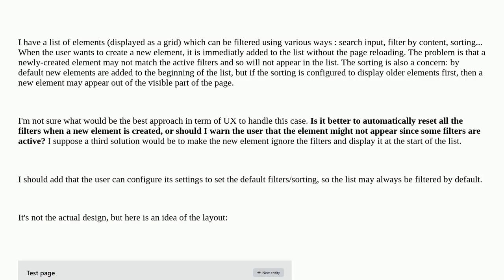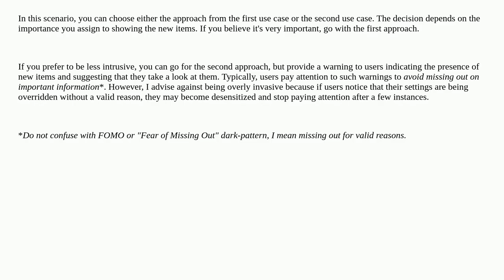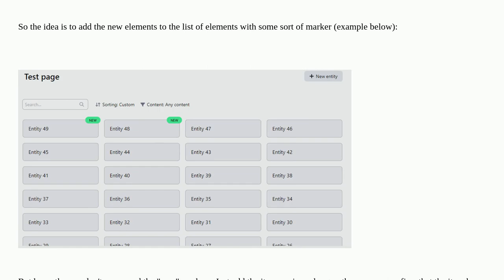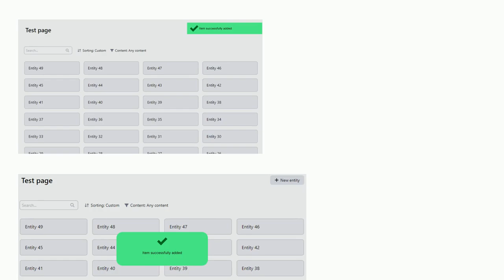Ux: Resets the filters or warn the user when a new element is added to a list?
Resets the filters or warn the user when a new element is added to a list?

A special thanks goes out to the community

  user-expectation grid filter